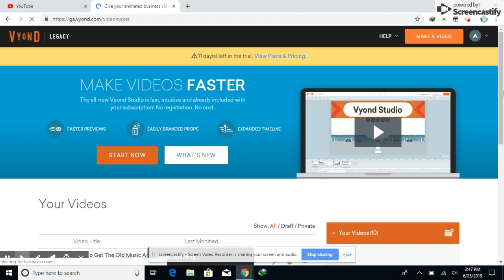How To Get Anime Back On Vyond